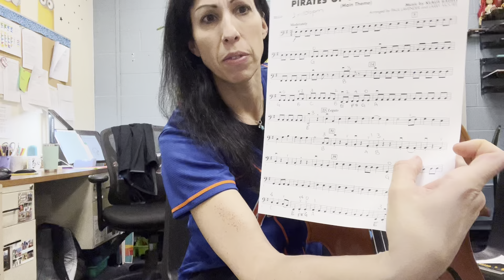Pirates of the Caribbean - Cello Practice Video (arr. Paul Lavender)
This is a practice video for Klaus Badelt's Pirates of the Caribbean, arranged by Paul Lavender and Larry Moore

0:00 - What to watch out for!
1:00 - Run through at 110bpm